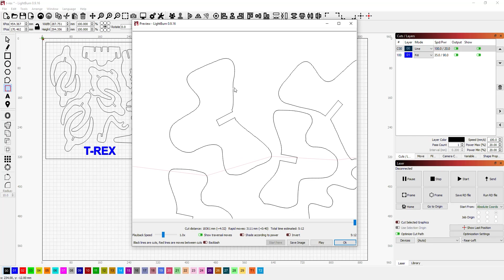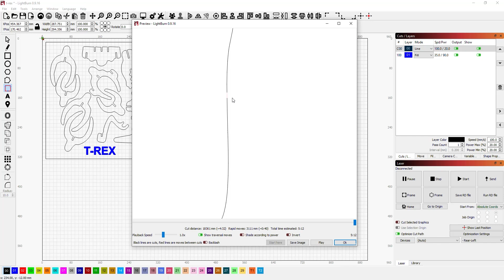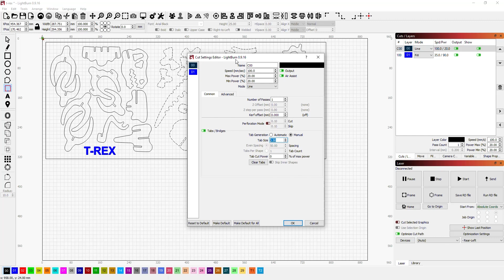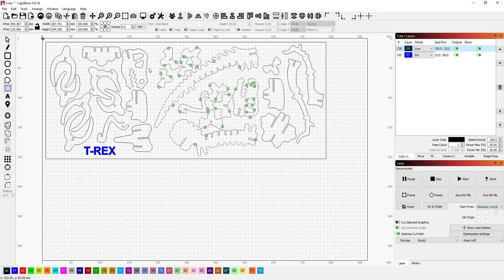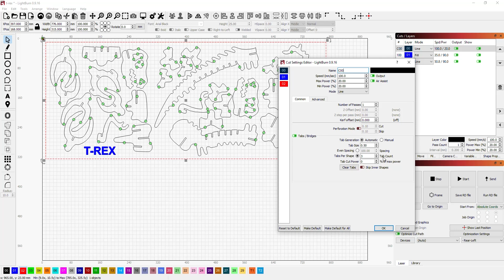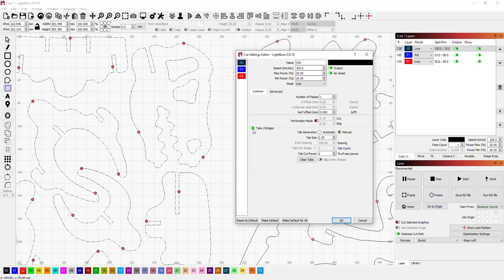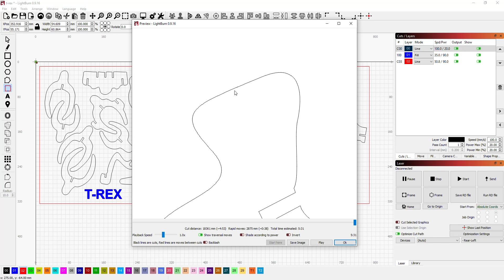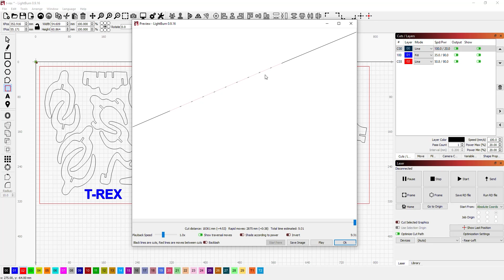Tabs / Bridges tutorial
How to create part tabs (also called bridges) in LightBurn.

If you need help, please join our support forum or send an email to support at LightBurnSoftware.